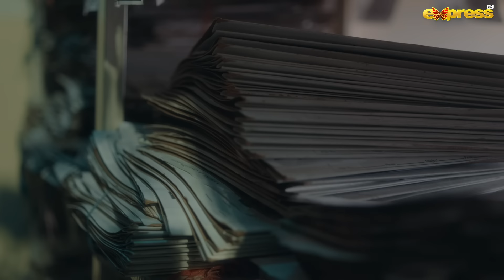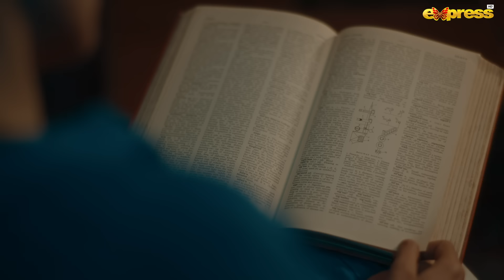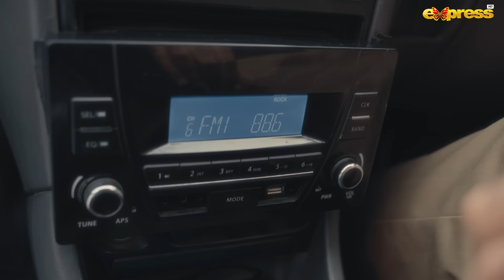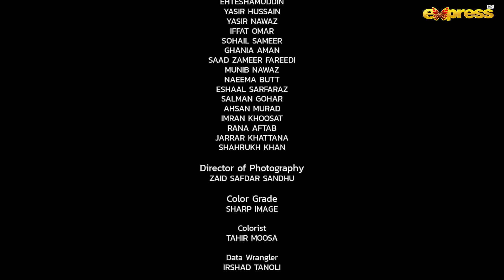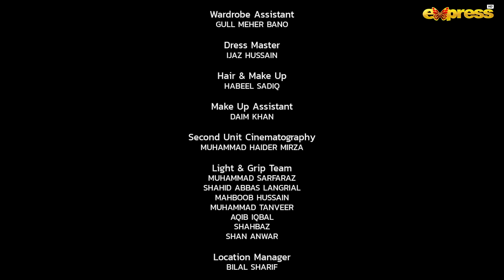Inspector Sabiha | Episode 2 [Eng Sub] Rabia Butt - Yasir Hussain - Ehteshamuddin | Express TV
Inspector Sabiha | Episode 2 [English Subtitles] | Rabia Butt - Yasir Hussain - Ehteshamuddin | 10th May 2024 | Express TV

Inspector Sabiha, the most awaited mini series, produced by Express Entertainment.

Written & Directed: Adnan Sarwar
D.O.P: Zaid Safdar Sandhu

Cast: Rabia Butt, Muhammad Ehteshamuddin, Yasir Hussain, Yasir Nawaz, Iffat Omar, Sohail Sameer, Ghania Aman, Saad Zameer Fareedi, Munib Nawaz, Naeema Butt, Eshaal Sarfaraz, Salman Gohar, Ahsan Murad, Imran Khoosat, Rana Aftab, Jarrar Khattana & Shahrukh Khan